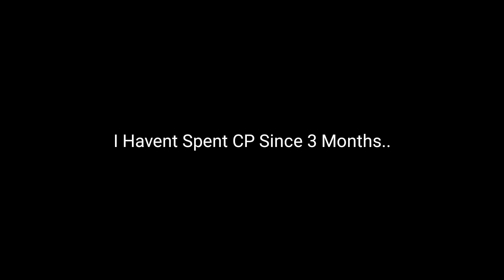Definitely Not P2W 🙃